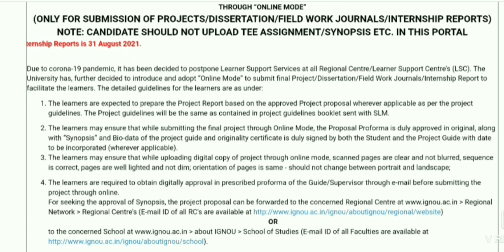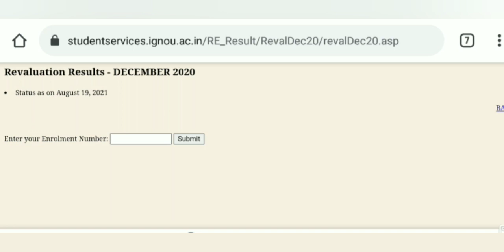IGNOU ONLINE PROJECT LINK NOTICE RESULTS APND REVALUATION NEW UPDATE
ignou new notification ignou assignment submission ignou grade card ignou assignment submission